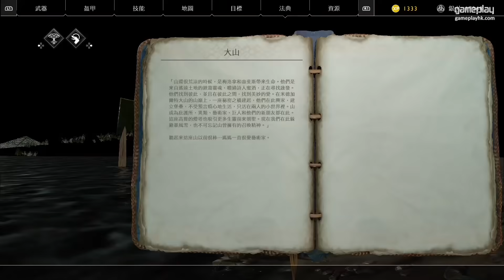#8 屠龍戰士 | God Of War 戰神中文版 [ PS4 Pro 60 FPS ]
PS4 獨佔 3A 大作 God Of War 終於都出喇，故事發生於《God Of War 3》之後，主角克雷多斯遠離希臘去到北境荒野生活。

究竟克雷多斯帶住自己個仔開始旅程之後會有咩故事發生呢，等我哋一齊玩到爆機啦~

Eli 同阿俊 設計的機身/ 手制保護貼